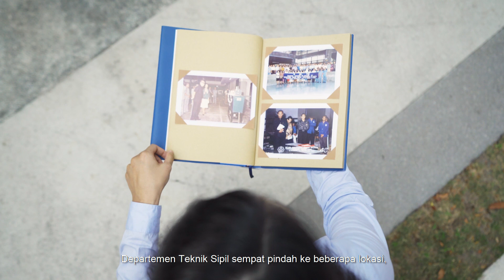Department of Civil Engineering ITS - Profile Video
The new video profile of the Department of Civil Engineering (DCE) ITS is out now. Get to know better about our department in your hand by watching this 3-minutes profile video of DCE ITS. This video features stunning aerial views of the DCE ITS, its history, facilities, faculty member, and the academic atmosphere.
Our vision  for CE Department of ITS  is one of continued national and global leadership in teaching and research excellence. In collaboration with the governments, Industries and many overseas colleges, the Department of Civil Engineering has obtained many accomplishments and given birth to many remarkable alumni.